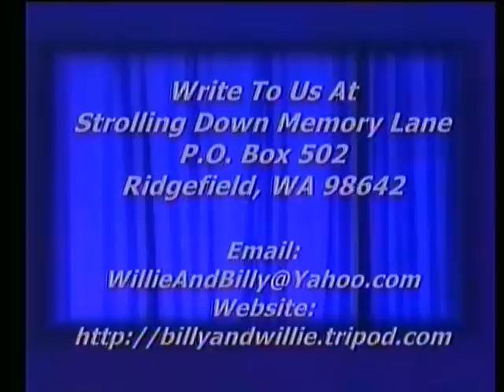Southern Gospel Song - The Old Tear Stained Altar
Southern Gospel Song, The Old Tear Stained Altar, Levy and Darryl Webb, Strolling Down Memory Lane, Billy & Willie Pollard's Country Gospel TV Program, Featuring Old Songs and Hymns, ,